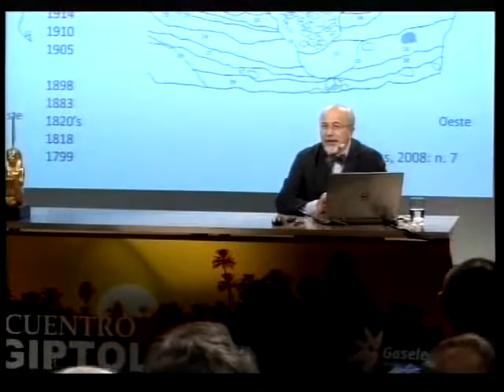La Fundación Gaselec seguirá apostando por la Universidad como cuna de misiones arqueológicas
La Fundación Gaselec seguirá apostando por la Universidad como cuna de misiones arqueológicas en Egipto. Este viernes se clausuraba la decimotercera edición del Encuentro de Egiptología que, por primera vez, ha aglutinado a representantes de cinco de los trabajos españoles que actualmente se desarrollan en el país del Nilo. Un giro de 180 grados que ha sido muy bien recibido por el público, con un aforo casi completo en todas las conferencias.
De forma muy positiva valora la Fundación Gaselec el giro implementado al Encuentro de Egiptología, que llegado a su décimo tercera edición, ha querido focalizar su atención en los múltiples trabajos arqueológicos abanderados por españoles en Egipto.

Tres directores de proyectos
De hecho, esta edición ha contado con tres directores de proyectos españoles en Luxor y Asuán, procedentes de las Universidades de Jaén y La Laguna y de la Academia de Bellas Artes Santa Isabel de Hungría de Sevilla. También ha tenido como ponentes al director de Egiptología de la Universidad Complutense de Madrid y a la conservadora jefe del Museo Arqueológico Nacional, que dirige un proyecto arqueológico en Egipto desde 1984.
Una vez cerrado el plazo de presentación de solicitudes, la Fundación Gaselec ha recibido 16 currículums para optar a una de las tres becas que posibilitarán a sus beneficiarios participar a principios de 2017 en los tres proyectos arqueológicos financiados por esta fundación melillense en Egipto.